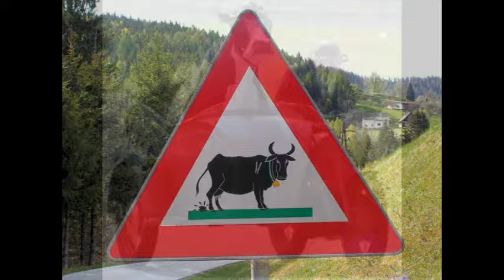33 Kühe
Satz: Tobias Pfänder